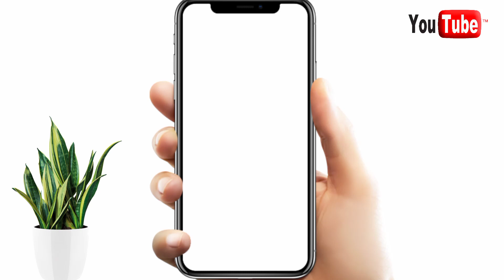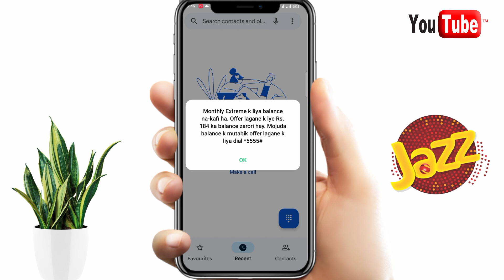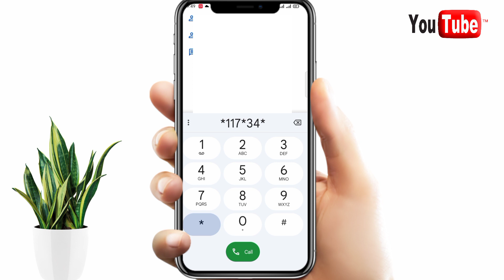jazz net pkg | jazz monthly extrem offer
jazz weekly package
jazz monthly whatsapp package code
jazz packages monthly
jazz net pkg
jazz monthly social package
jazz monthly net package
warid monthly packages
jazz monthly internet package code
jazz monthly internet package 24 hours
warid net packages
jazz weekly extreme offer
jazz whatsapp package code